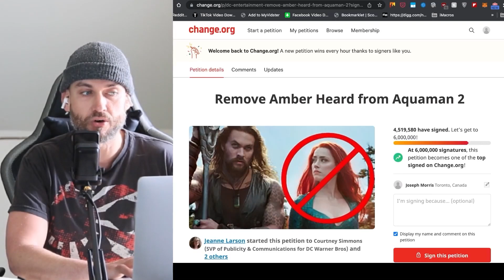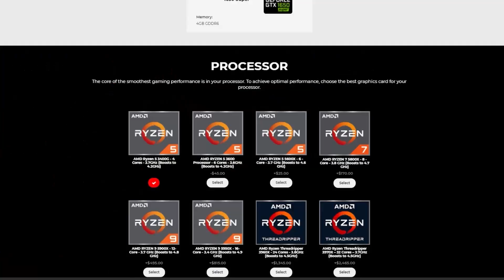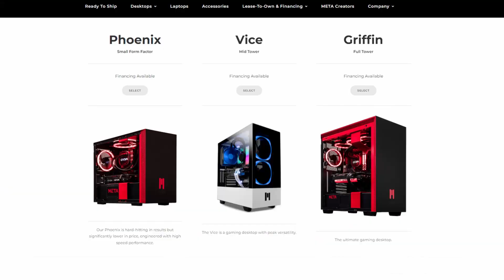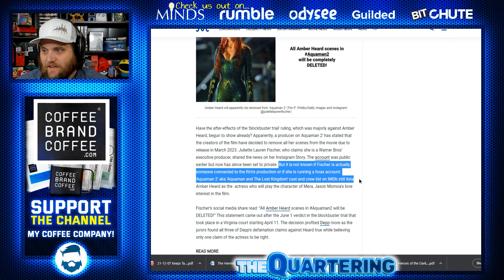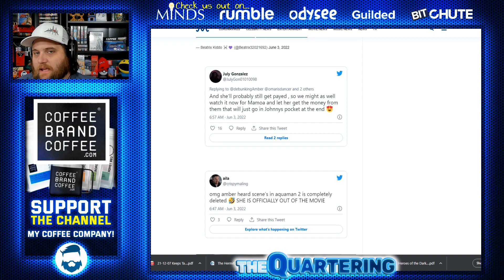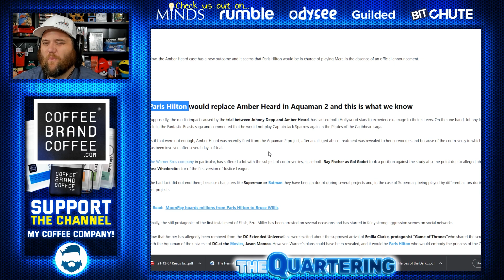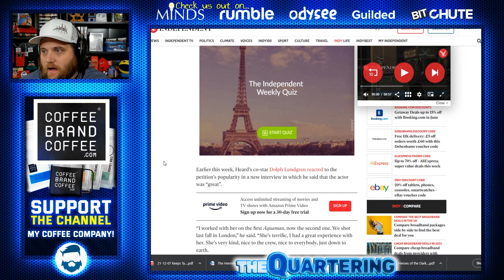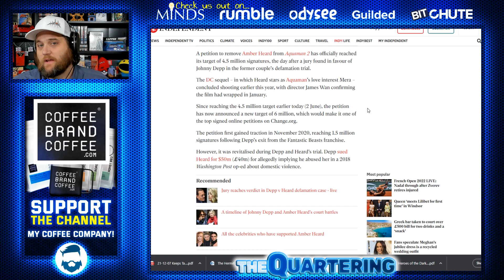Breaking: Amber Heard REMOVED Entirely From Aquaman 2!?! DC Executive Hides Posts!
Amber Heard Fully Removed From Aquaman 2!  Code "TheQuartering" to save.